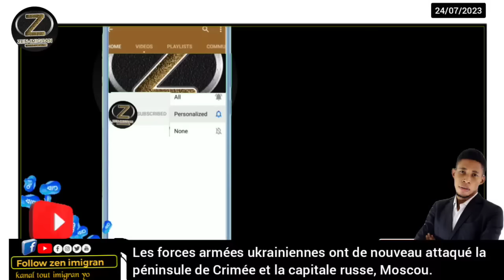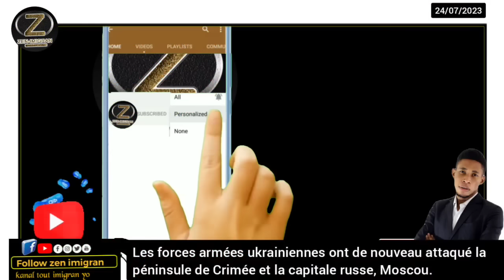Capital peyi Larisi a, Moscou frape ak 2 Dròn ,Peyi Ikrèn frape yon lòt fwa CRIMÉE